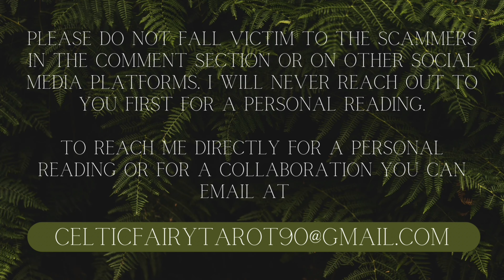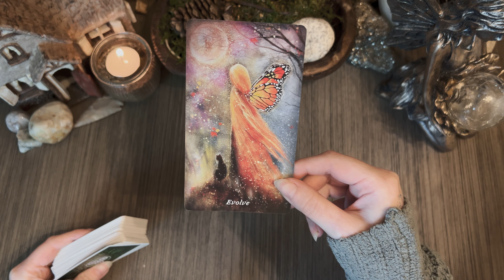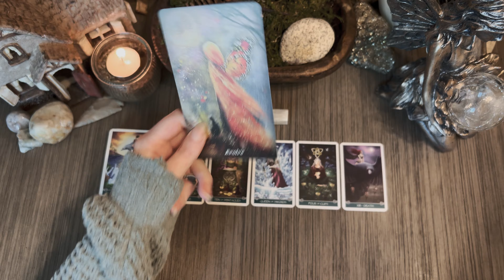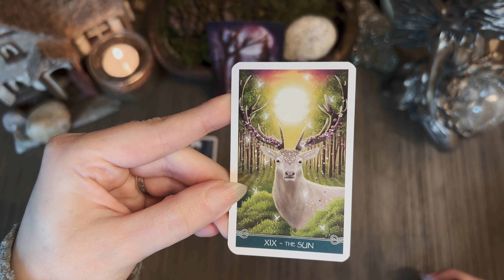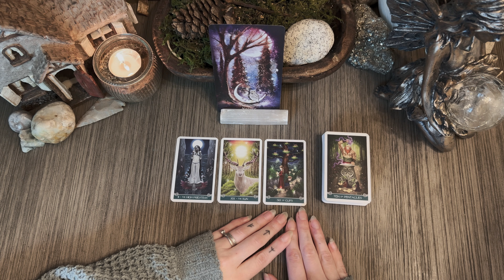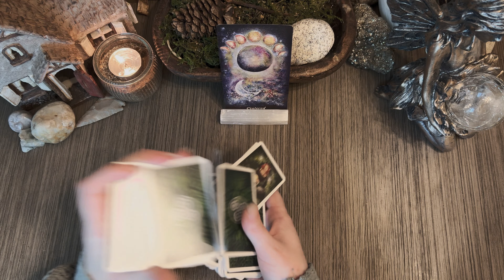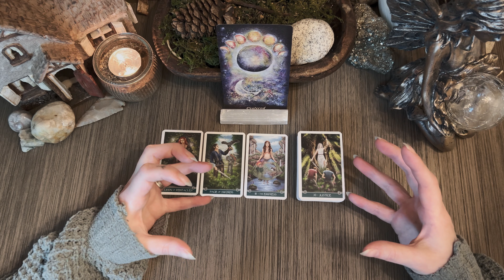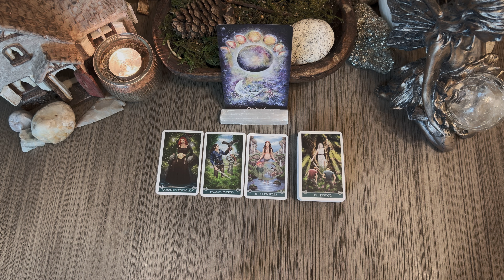WHAT INTENTIONS CAN YOU BE SETTING FOR YOURSELF WHEN IT RAINS? 🌧🤍 timeless pick a card reading 🤍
TIMESTAMPS:
PILE 1- 1:33
PILE 2- 10:06
PILE 3- 19:52

 🧚🏻‍♂️              🤍 TIP JAR 🤍             🧚🏻‍♂️

👆🏻🥰 If you would like to see anything on the list here on my channel you can donate any of these pick a card objects or decks to my channel here 🤍

Decks used:

• universal Celtic tarot mini deck by Floreana Nativo & Cristina scagliotti
• Earthly souls and spirits moon Oracle by Terri Foss

🌞SUN: Libra
🌚MOON: Virgo
⬆️RISING: scorpio

I specialize in inner child healing and communing with the ancestors 💜